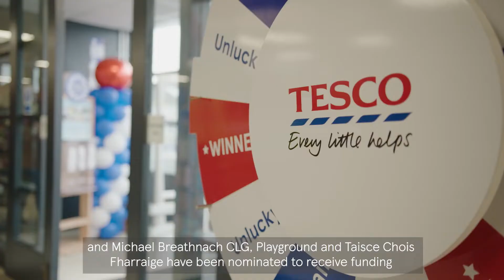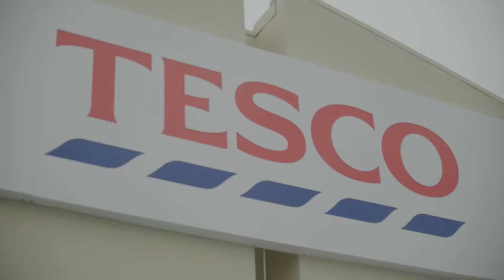Siopa an Phobail - Tesco Indreabhán ar oscailt